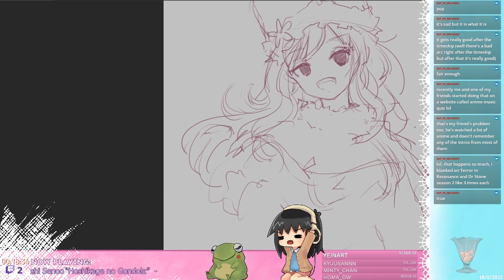Juvia Speedpaint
I streamed this on the 18th, January 2022. I think I took a suggestion to paint Juvia from Fairy Tail, so here we are,